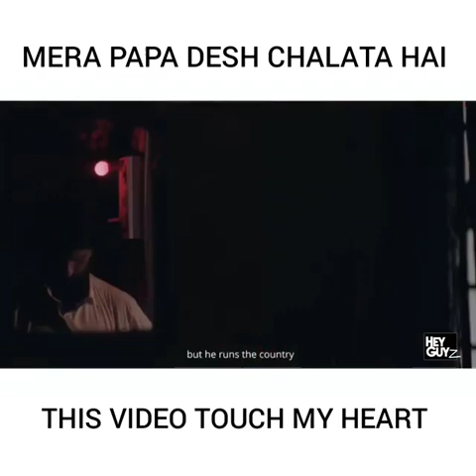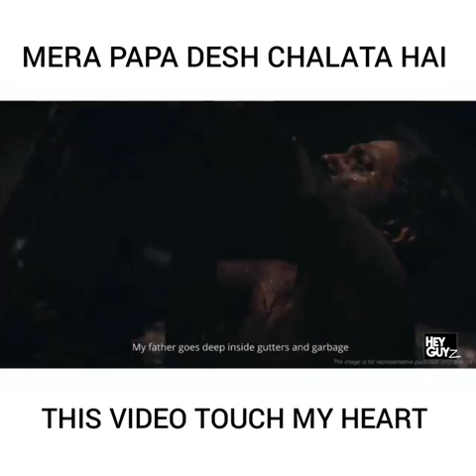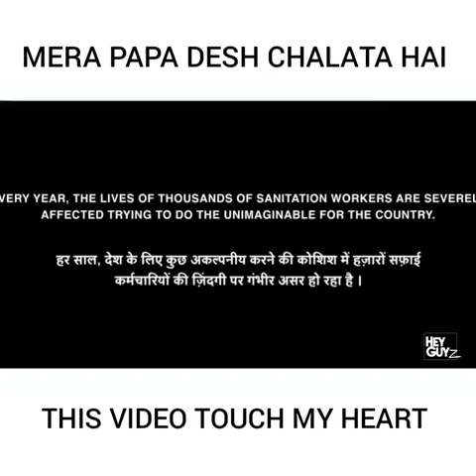"தேசத்தின் தூய்மை மகன்" ('My Father is Mr.CLEAN')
Video from தேசிய முரசு